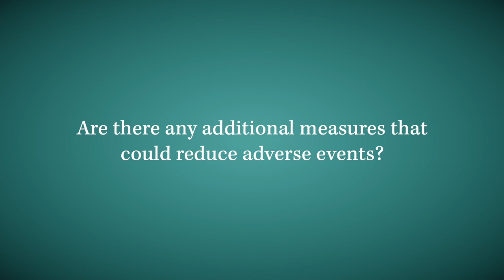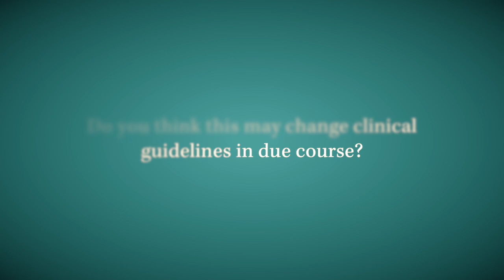Clinical trials of low-dose aspirin combined with low-dose rivaroxaban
Prof Giancarlo Agnelli speaks to ecancer at the International Aspirin Foundation Scientific Conference 2019 in Rome about the effectiveness of combining antiplatelet and anticoagulant strategies in high-risk patients.

He describes data from a clinical trial which evaluated the combination of low-dose aspirin and low-dose rivaroxaban.

Prof Agnelli also discusses additional measures that could reduce adverse events such as cardiovascular death and death and whether these should be incorporated into clinical guidelines.